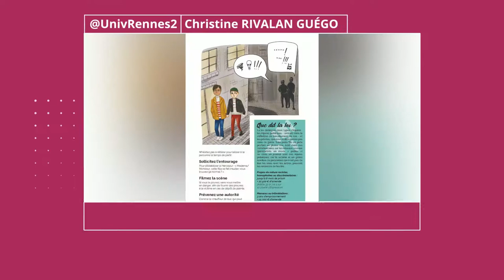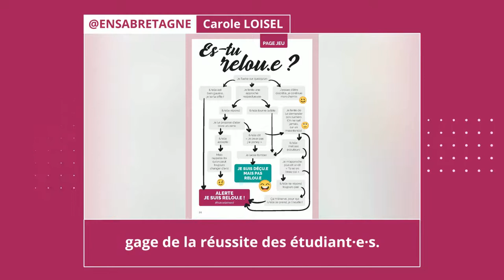Guide de secours contre le harcèlement de rue - Rennes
Les Universités de Rennes 1, Rennes 2, l’École normale supérieure (ENS) de Rennes, l’Ecole Nationale Supérieure de Chimie de Rennes (ENSCR), l’Ecole Nationale Supérieure d’Architecture de Bretagne (ENSAB), l’Ecole des Hautes Etudes en Santé Publique (EHESP), l’Institut National des Sciences Appliquées de Rennes (INSA) et Sciences Po Rennes témoignent de leurs engagements dans la lutte contre le harcèlement, les violences et les discriminations, avec une nouvelle édition du Guide de Secours contre le Harcèlement de rue.

Retrouvez des conseils pour faire face aux diverses situations de qui peuvent se présenter à vous et tous les numéros utiles.

En partenariat avec la Ville de Rennes et l’association Stop Harcèlement de Rue, avec le soutien du Ministère de l’Enseignement Supérieur, de la Recherche et de l’Innovation, la Région Bretagne, le projet UNIR et la CPED.